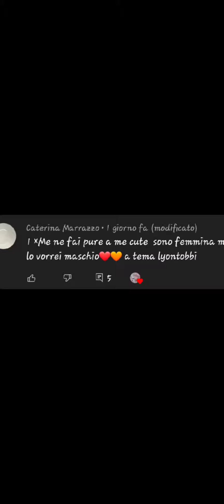Edit per Caterina Marazzo||Sorrami per il ritardo twt||spero ti piaccia :D